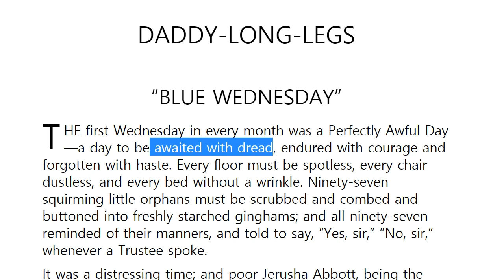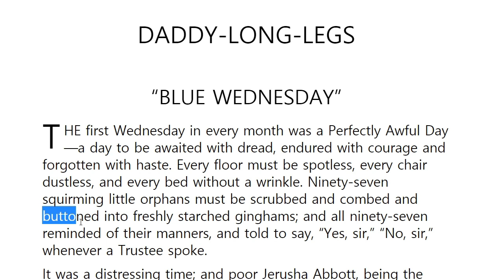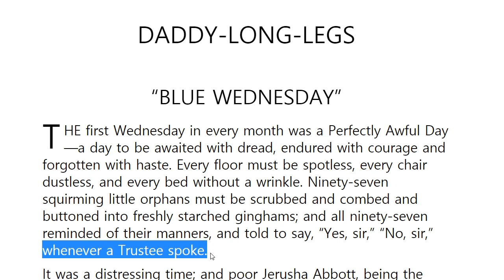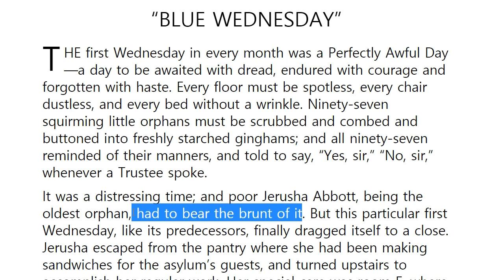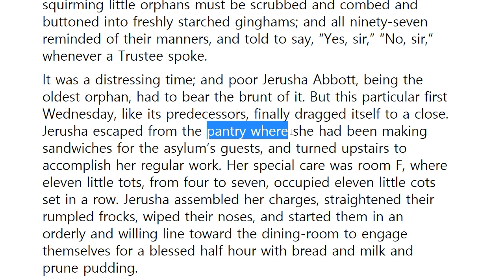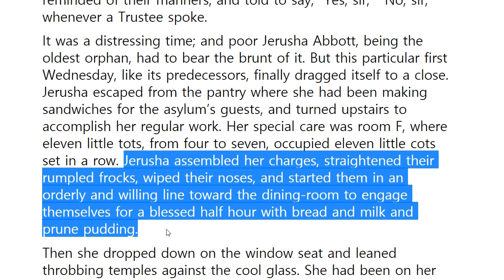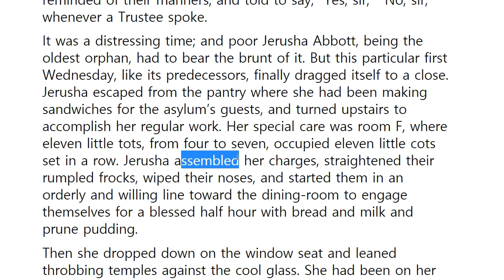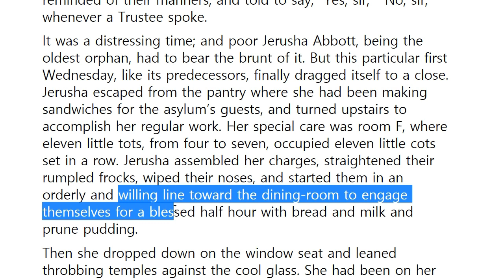키다리 아저씨 1 (세계 명작 소설 영어 원서 독해, 해석, 영어 리딩) daddy long legs 1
제가 책을 번역하고 한국어로만 낭독하는 채널, 그리고 영어로만 읽는 채널도 새로 만들었어요^^

​후원은 이 계좌로 부탁드립니다 ^^ 감사한 마음으로 받고, 멋진 영상 제작에 더욱 더 힘쓰겠습니다.
* 카카오 뱅크 : 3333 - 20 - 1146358 예금주 정유선

​우리에게 행복을 주는 수많은 멋진 문학 작품들처럼,
제 영상도 여러분들께 행복을 드렸으면 하는 마음입니다.

​감사합니다 !